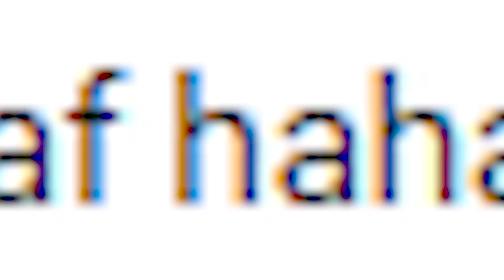ABNORMAAL VECHT met SHARON!? | SAMEN SPELEN #25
Abnormaal is te gast in de Samen Spelen Studio. Er wordt een abnormaal vechtspel uit der kerkers van de Nintendo boven water gehaald. En dan gaan Sharon en Henri samen op de vuist...

INSTAGRAM PERSOONLIJK:

Willem-Jan: @wjdev
Sharon: @Sharonurk
William: @Willi.amsterdam
Abnormaal: @Abnormaal_insta